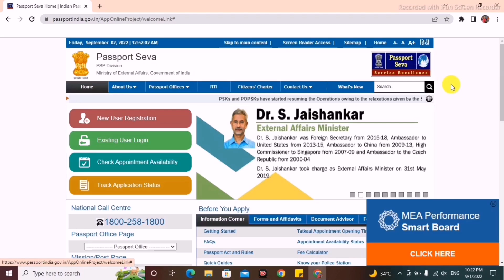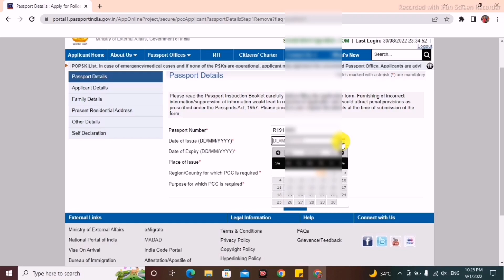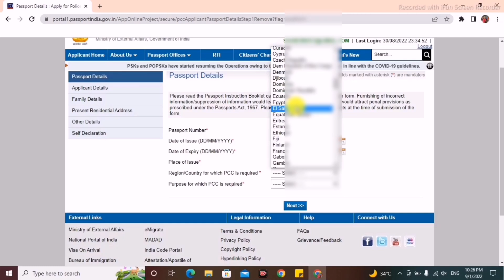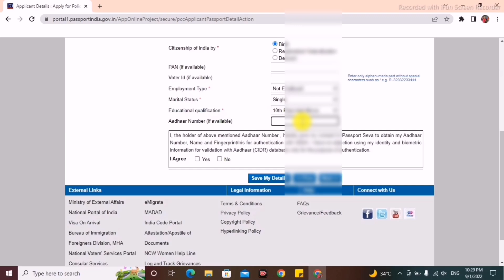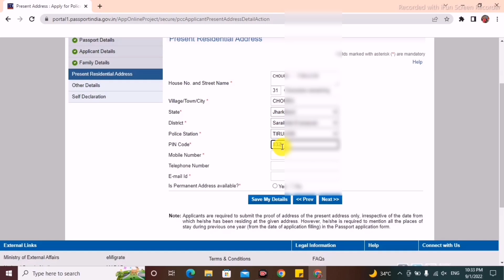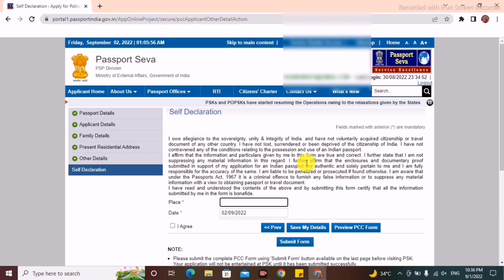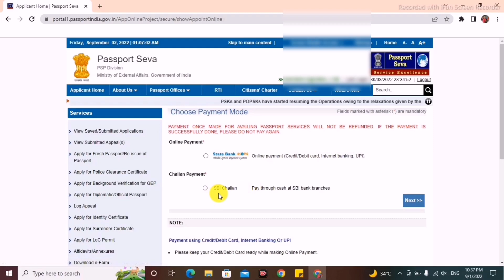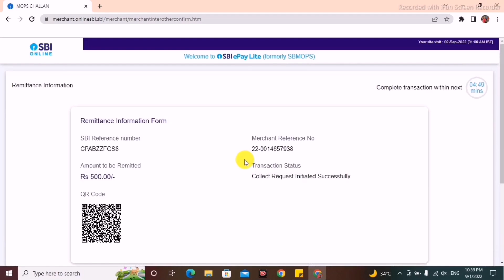PCC Online Kaise Banaye | How to Apply PCC Online | PCC ( Police Clearance Certificate )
Pcc
Police clearance certificate
pcc kaise banaye
pcc online kaise kare
pcc kaise banta hai
police clearance certificate kaise banaye
mumai ma pcc kaise banaye
job ke liye pcc kaise banaye
pcc kaise banaye kuwait ke liye
pcc kaise banaye
pcc certificate kaise banaye
tatkal pcc kaise banaen
pcc jaldi kaise banaen
Pcc for saudi
Pcc for saudi arabia
Saudi ke liye pcc kaise banaye
Pcc jaldi kaise banaye
Tatkal pcc
Tatkal pcc kaise banaye
Pcc 2022

Link